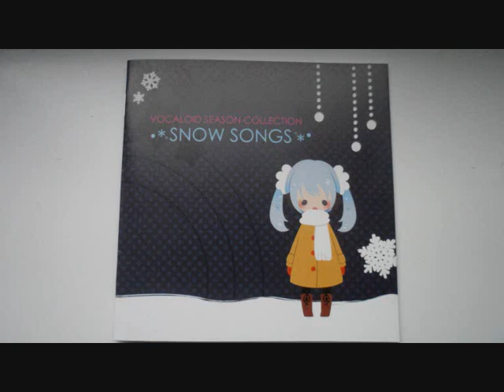【Vocaloid Season Collection】- Snow Piece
Some lovely winter songs from all of the Vocaloids in one collection, this CD is received when you purchased the Special Edition of the Winter Miku Hatsune Petit.

Title: Snow Piece
Album: Vocaloid Season Collection ・*。SNOW SONGSﾟ*・
Artist: 19's Sound Factory Feat. 初音ミク